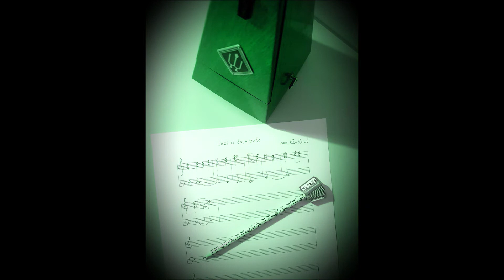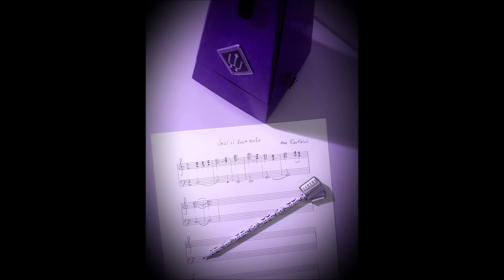JESI LI CULA DUSO, Arr. Edo Krilic